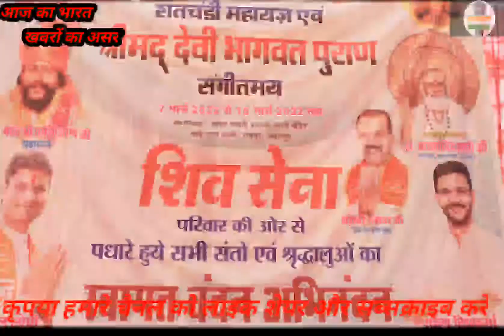शतचंडी महायज्ञ और देवी भागवत पुराण का आयोजन